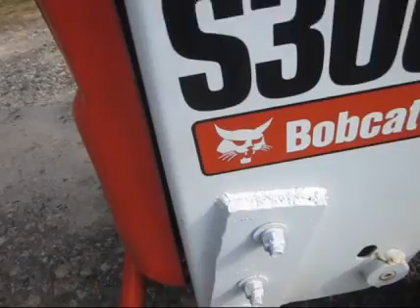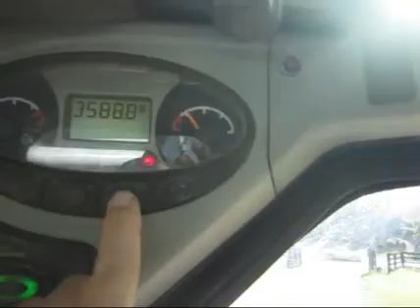2008 BOBCAT S300 For Sale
Category: Skid Steers